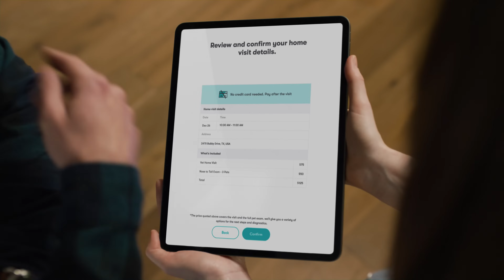The Vets - Bringing Pet Care Home | TV Commercial by Filmkraft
We are so excited to present the main commercial of our video marketing campaign we created for The Vets, a startup that brings pet care right to your home.

This project includes comprehensive modern explainer video presenting The Vets' brand and service in a fun and pet-loving way. We've created several cutdowns of different lengths and aspect ratios to accommodate the client’s marketing strategies across various social media platforms, as well as multiple recruitment ads that target the client’s potential personnel.

The project was shot in Los Angeles, California in February 2022.